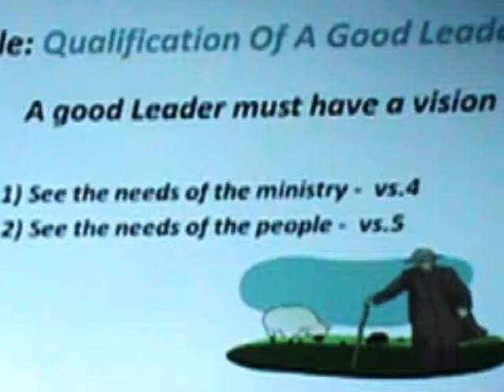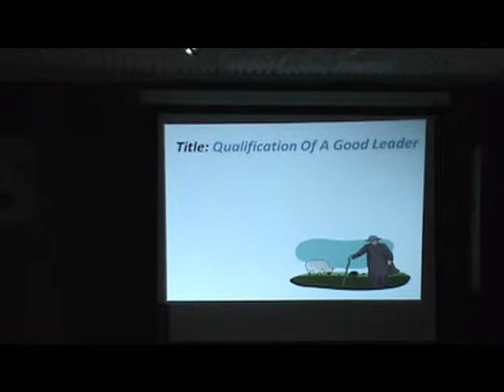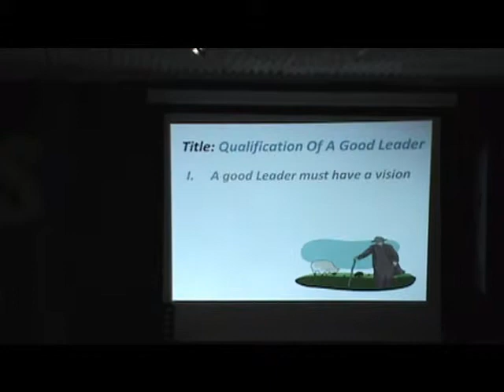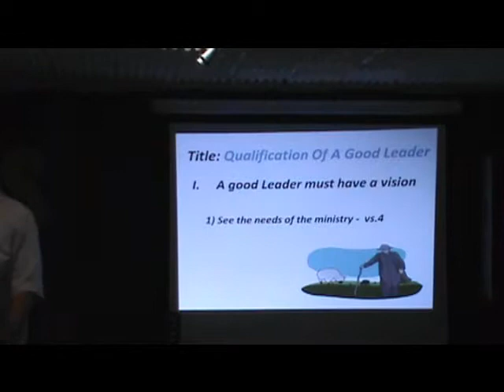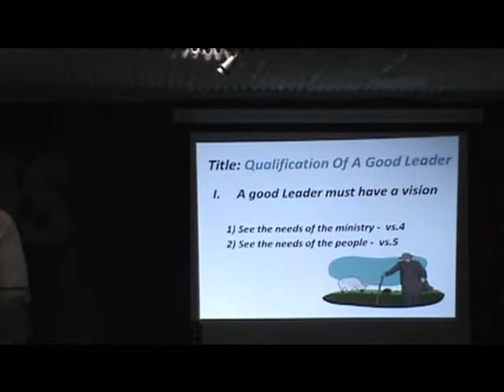JCSRC_ pt1QualificationOfAGoodLeader_PtrJPapa23Feb14